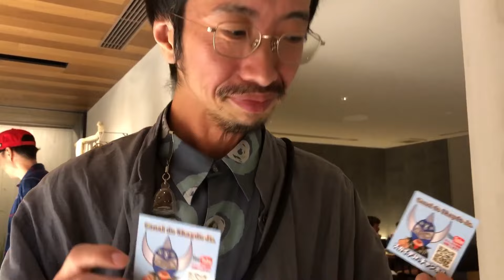2024年 春の京都を喰らう！～祝 田中俊行さんご出演㊗️～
春の嵐山で桜・川・風景に癒されて…。

三条で田中俊行さんにお会いでき…。

最高の一日となりました🤖✨

とにかく❗️
今日は❗️❗️
動画を見て下さい❗️❗️❗️

よろしければ、僕のSNSも引き続き🙇‍♂️

スカイデJr. X

スカイデJr. 日記